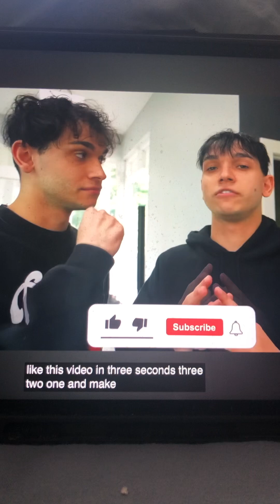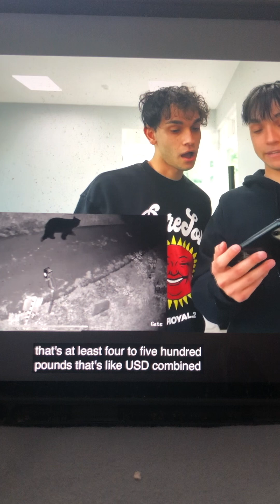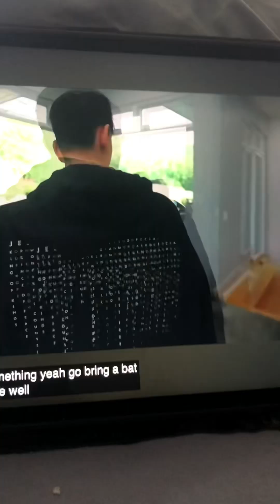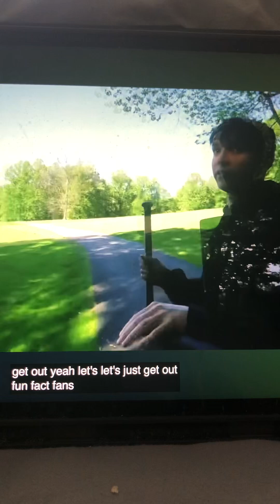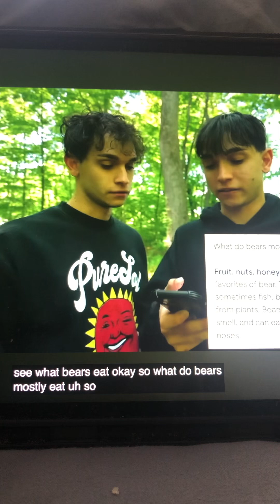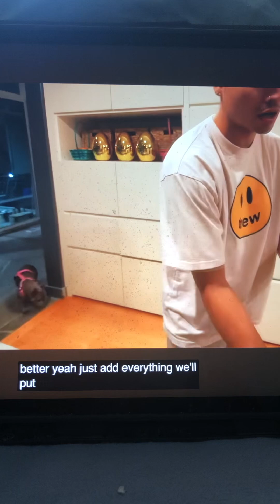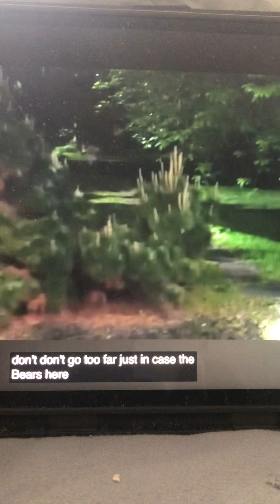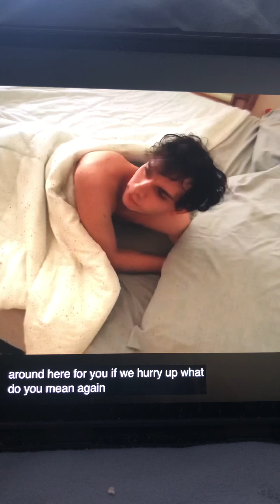18 August 2024